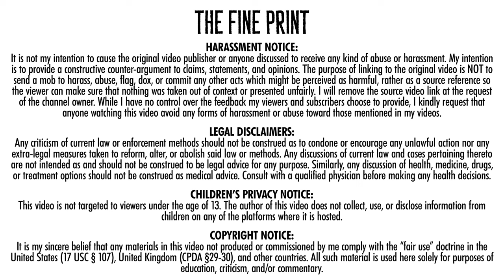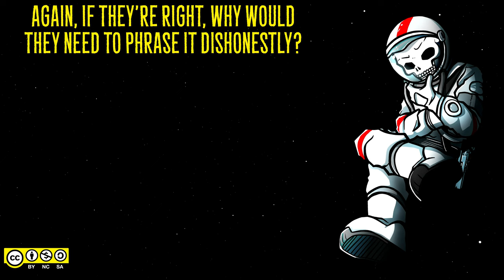Anti-Libertarian MORONS Fail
A couple of shorts, one from @PintsWithAquinas, a Catholic, and the other from @aporia5755, a socialist, claim that Liberarianism fails. Lord Killian, of course, points out THEIR massive failures!